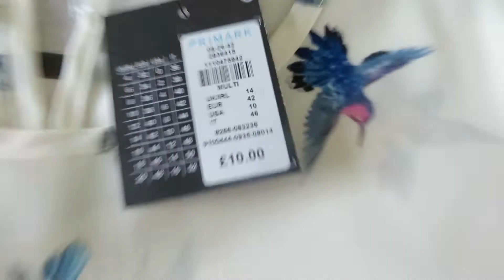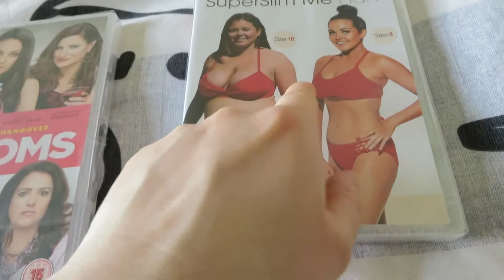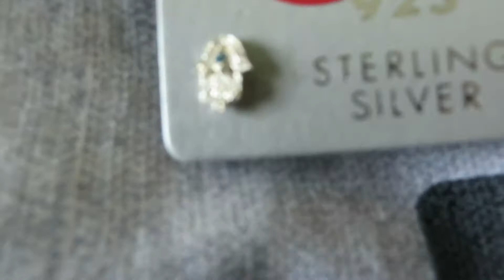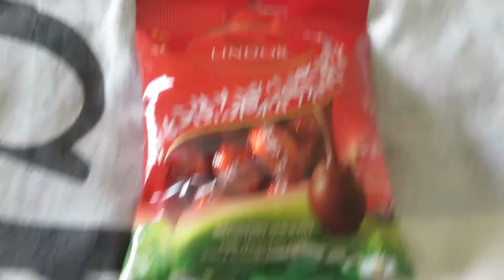MY 28TH BIRTHDAY SPECIAL ( Birthday haul part two )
HEY GUYS THANK YOU SO MUCH FOR WATCHING PLEASE GIVE US A BIG THUMBS UP AND LEAVE A COMMENT DOWN BELOW AND DON'T FORGET TO SUBSCRIBE IF YOUR NEW TO OUR CHANNEL THANKS GUYS :):):):):)